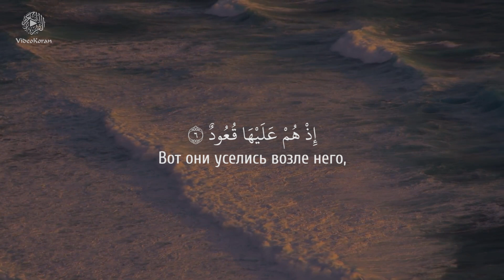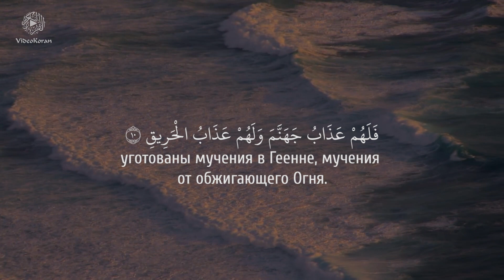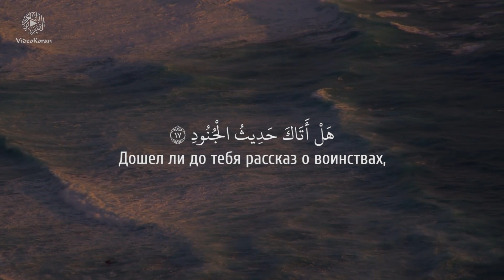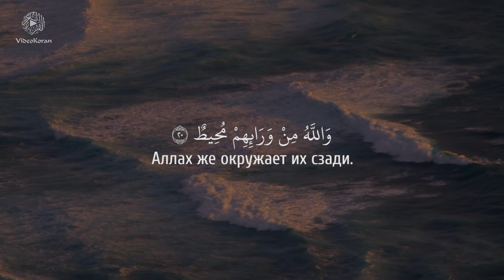Ахмад аль-Анчихи - Сура 85 «Созвездия зодиака»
Ахмад аль-Анчихи - Сура 85 «Аль-Бурудж» («Созвездия зодиака»)